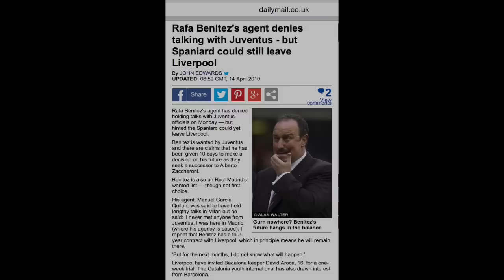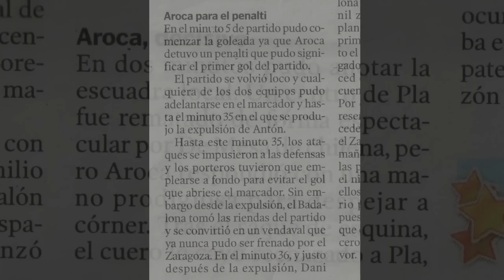DAVID AROCA ► Best Saves ● Amazing goalkeeper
DEDE COMPANY

•Create videos (highlights)🎥
•Elaborate sportive CV📝
•Create wallpapers
⚽️For football players and football agents⚽️ 🇪🇸🇬🇧